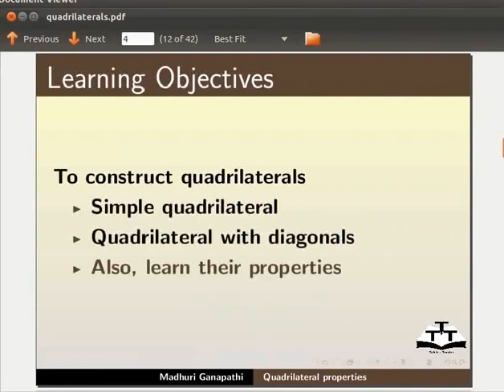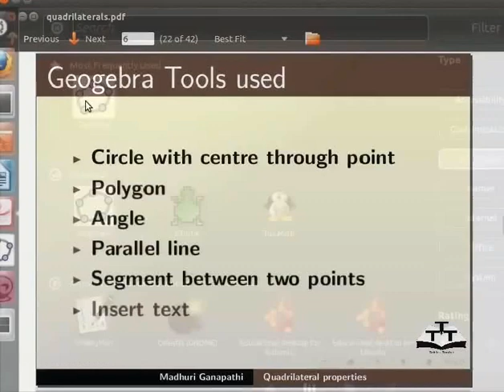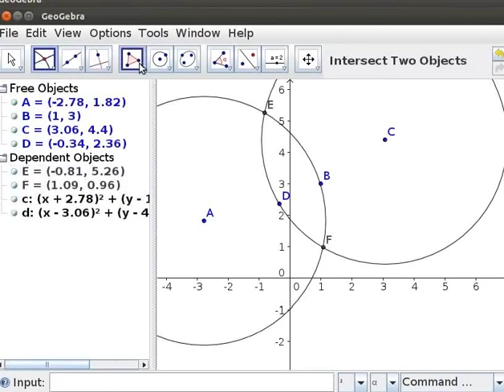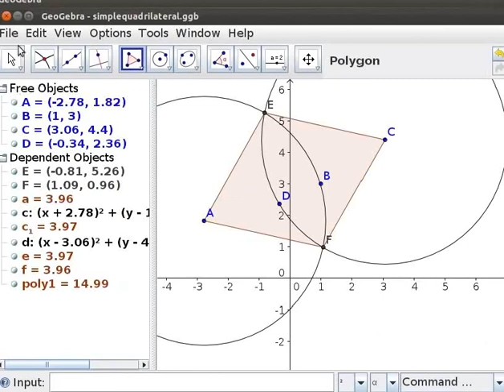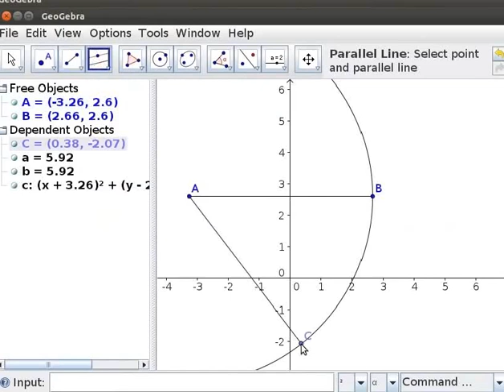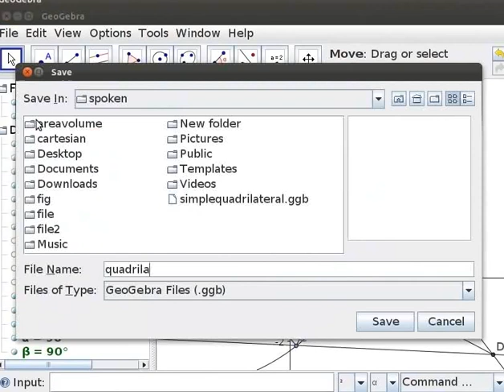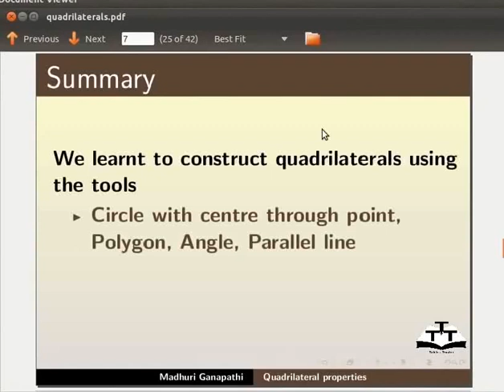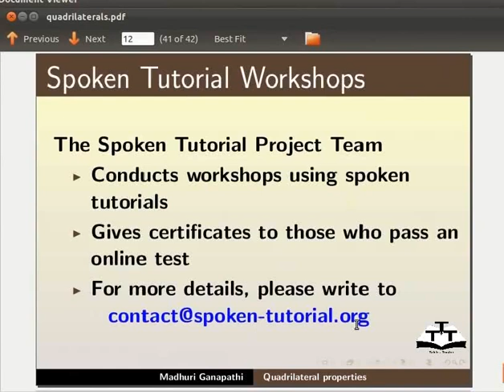Understanding Quadrilaterals Properties - Gujarati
Understanding Quadrilaterals Properties

        Circle with centre through point

        Polygon

        Angle

        Parallel line

        Segment between two points

        Insert Text

    Simple Quadrilateral

    Quadrilateral with diagonals